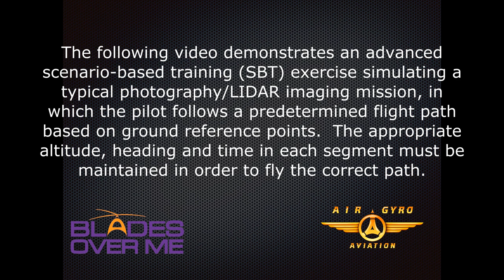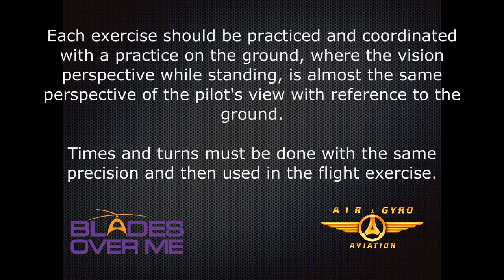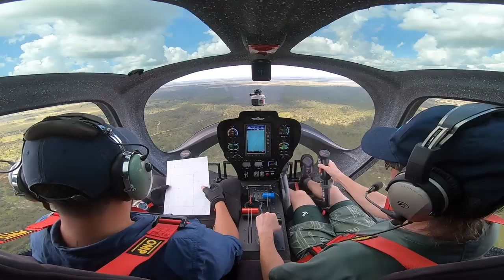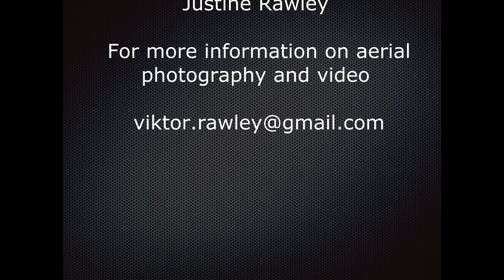Gyrocopter Pro Training SBT.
Today, Alvaro and Justine, a professor of university and professional aerial photographer, show us a training session, simulating aerial professional activities, using ground reference maneuvers, time and speeds,  pedals for turns and drift wind control.